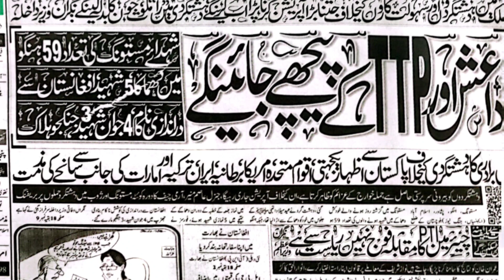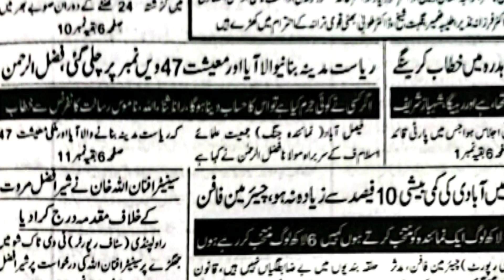نون‪ ‬لیگ‪ ‬کی‪ ‬جھوٹے‪ ‬بیانیے‪ ‬سے‪ ‬بھی‪ ‬توبہ نگران وزیراعظم نے عمران خان کو دشمن قرار دے دیا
ن‪ ‬لیگ‪ ‬کی‪ ‬جھوٹے‪ ‬بیانیے‪ ‬سے‪ ‬بھی‪ ‬توبہ نگران وزیراعظم نے عمران خان کو ریاست دشمن قرار دے دیا۔نامہ‪‪ ‬‬کول‪‪ ‬‬حکومت‪‪ ‬‬نے‪‪ 41 روپے‬‬بڑھا‪‪ ‬‬کر8‪‪ ‬‬  روپے پیٹرول کی قیمت ‬‬‪‪ ‬‬کم‪‪ ‬‬کردی ۔شیر افضل نے مجھے کٹاپہ لگایا افنان اللہ نے مقدمہ درج کرا دیا